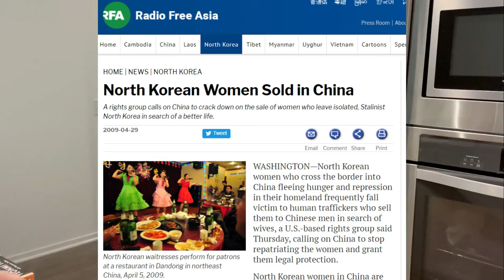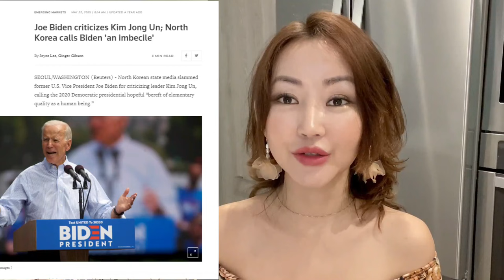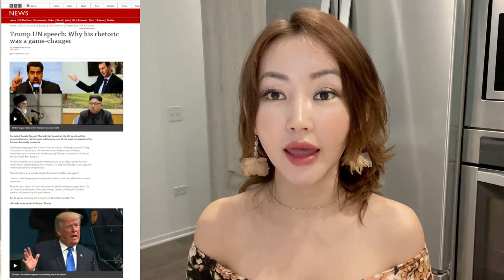A North Korean's Reaction to the Presidential Debate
So grateful for your subscription to my channel.